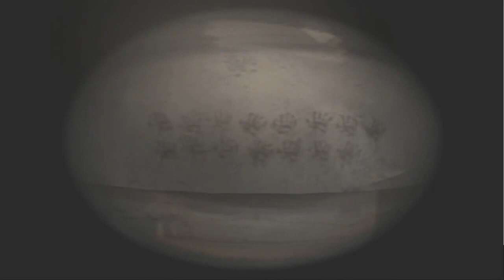Silent Hill 4 The Room PS2 Analisis por Gabbers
Apoya el canal si te gusta el contenido y quieres mas y mas y mas!

Y por favor, compartelo en tus redes, no cuesta nada, y me motivas mucho a seguir haciendolo. Gracias.